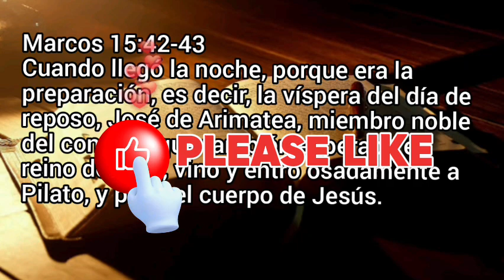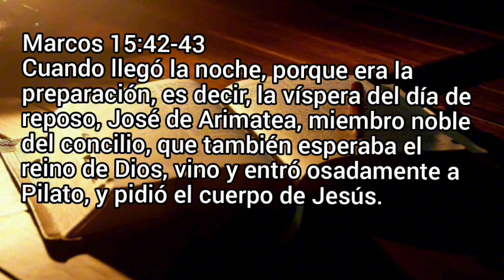LLEVADO A DESCANSAR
Marcos 15:42-43.

Cuando llegó la noche, porque era la preparación, es decir, la víspera del día de reposo, José de Arimatea, miembro noble del concilio, que también esperaba el reino de Dios, vino y entró osadamente a Pilato, y pidió el cuerpo de Jesús.